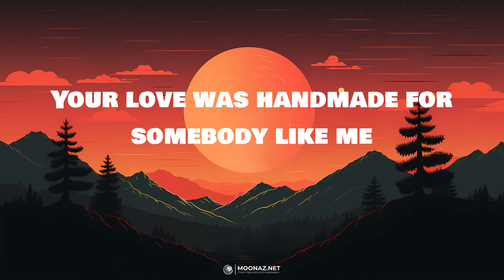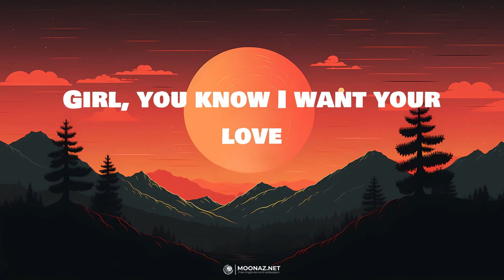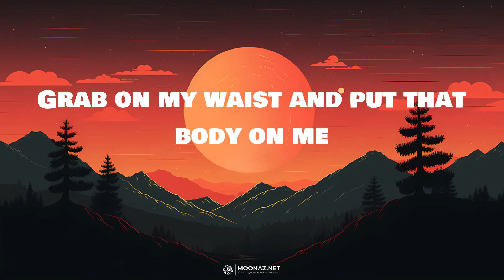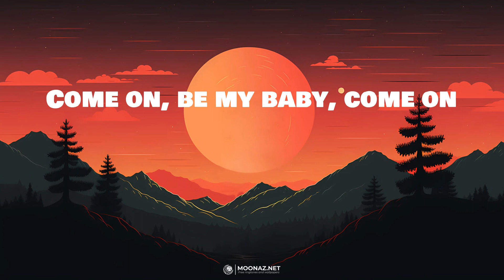Ed Sheeran - Shape of You | LYRICS | Rewrite The Stars - James Arthur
Lyrics:
Oh—I—oh—I—oh—I—oh—I
I'm in love with your body
Oh—I—oh—I—oh—I—oh—I